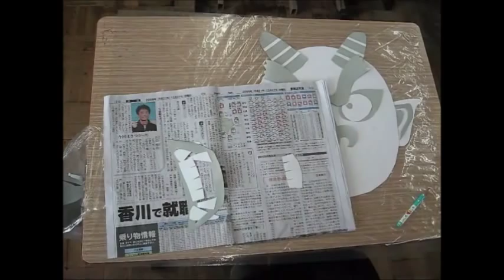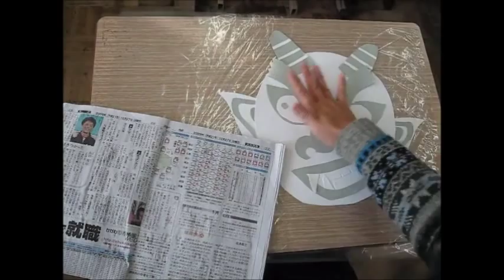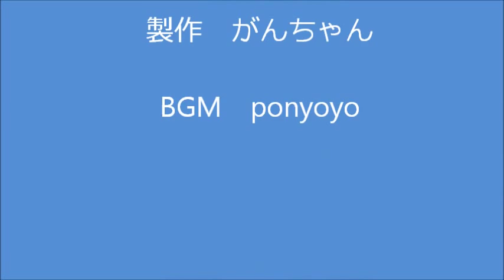kimie gangiの紙版画の作り方（小学校用）No.3 （全6回）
小学校で作る紙版画の工程を２０に分けて紹介しています。
６回分見れば、明日から紙版画の指導がバッチリできます。!(^^)!

No.1～No.6までの内容
　No.1...「参考作品」「準備」「顔」「目とまゆ毛」
　No.2...「鼻」「口」「耳」「つの」
　No.3...「作りかけで片づけるとき」「表情を作る」「のりづけ」
　No.4...「手」「ニスをぬる」
　No.5...「ローラーにインクをつける」「紙はんにインクをつける」「２回目に刷る時」
　No.6...「紙のじゅんび」「紙に刷る」「紙に色をつける」「かたづけ」